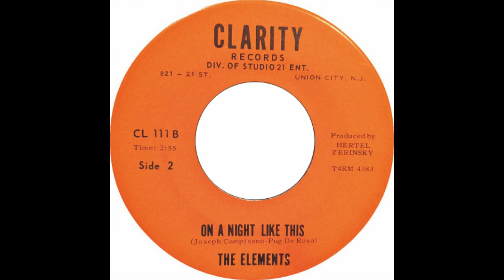The Elements - On A Night Like This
The Elements (New Jersey)
Lonely Town / On A Night Like This - 7'' - 1966
Label: Clarity (CL 111)